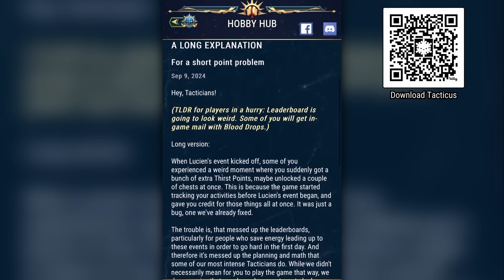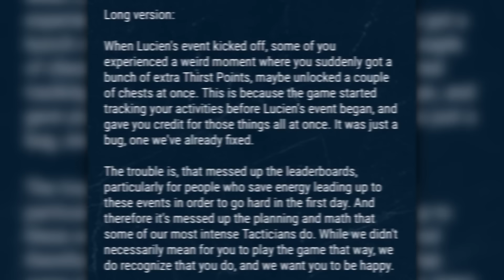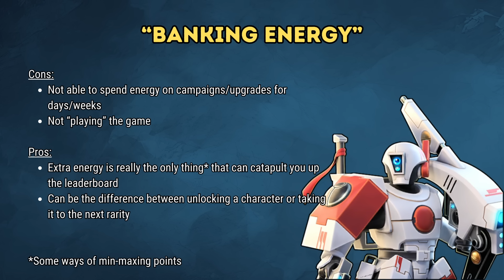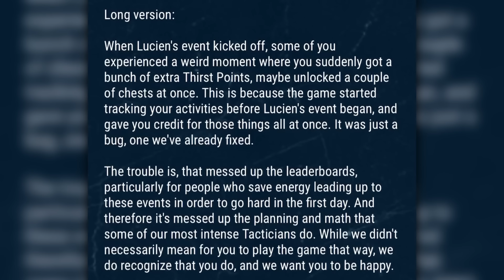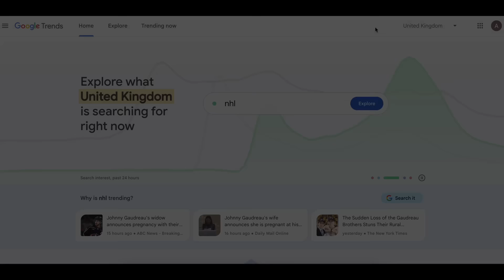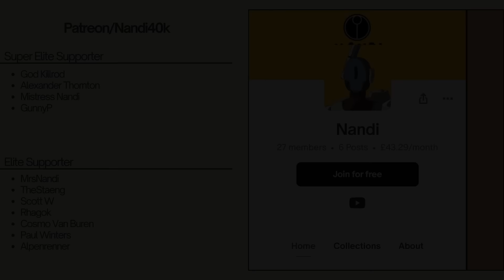Hero Release Event Chaos: Why we need a new system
Enjoy this opinion piece on why I believe that the current Hero Release Event system is past its sell-by date. I break down the latest bug with the Lucien HRE and the implications for the player base.

‼️ My Refer a Friend Code  ‼️
Enter in-game for 100 free blackstone: RIG-61-DUG

Download Warhammer 40.000: Tacticus for free and enjoy a tactical Warhammer game wherever you are

🕒🕒Timestamps🕒🕒
00:00 Start
01:00 The Background
03:07 The Problem
06:49 Tacticus is at an all-time high
07:23 100 Blackstone & Support Nandi